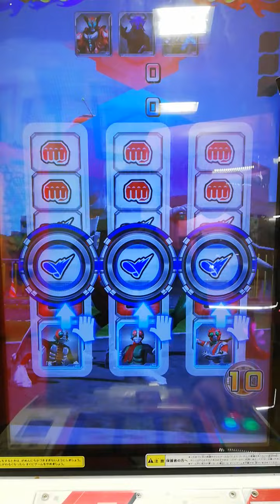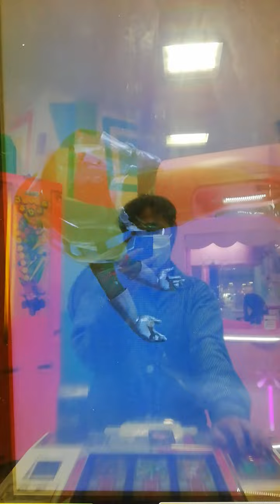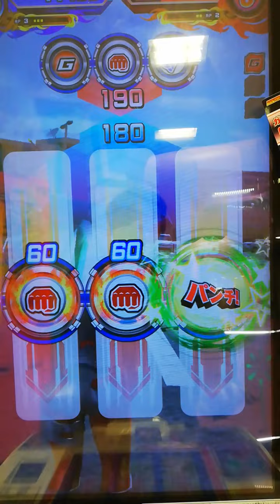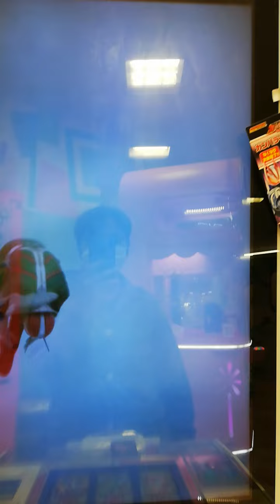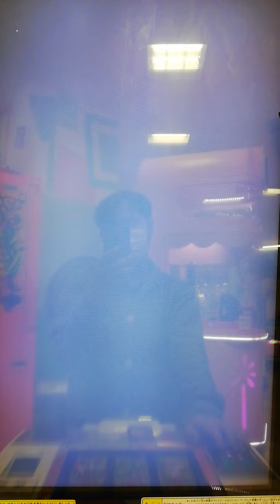仮面ライダーバトル ガンバライジング「再開−продолжаю−」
さぁ、ガンバライダーの皆さん！お待たせしました！！(^o^)
念願の復帰！
ここ最近は歌が多めでしたが、元々はガンバライダーの昭和ライダー使いでした(*^^*)
全国のガンバライダーの皆さんも「仮面ライダーレトロなど所詮は伝説だ」という方も「若いのに2年も待たせたなとか言いやがって」という方も「仮面ライダーレトロだと！？馬鹿な！？奴は消えた筈では！？」という方もまたよろしくお願いします！(^o^)
オススメの昭和ライダーとかもあったらまたドシドシ教えてください！(^o^)

今のところ僕が欲しいのはLRシャドームーンとBLACKのサタンサーベル装備と後は50周年アニバーサリー系がまだ持ってませんね(´；ω；｀)
どころかゼロワンの途中ら辺から全然やれてなかったので、ゼロワンやセイバー、リバイスとかの時のカードはほぼ皆無です(´；ω；｀)

仮面ライダーZX

モード
全国大戦